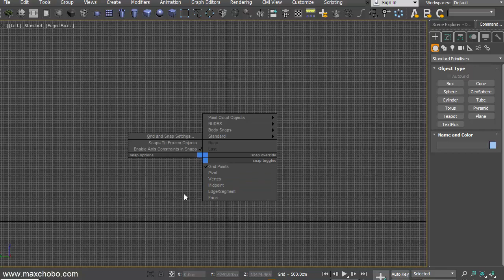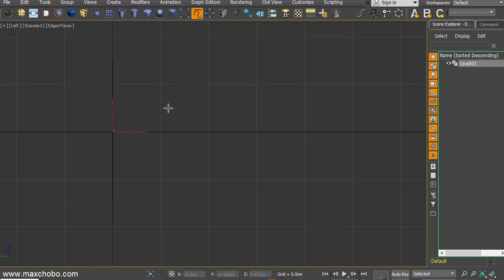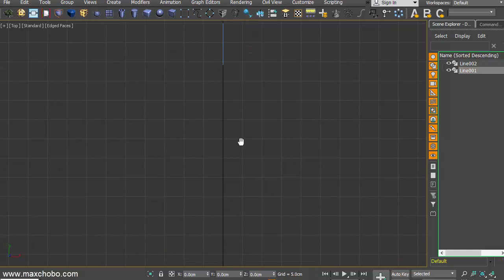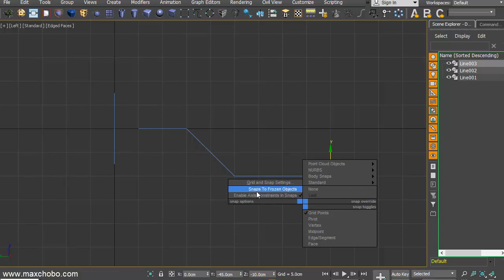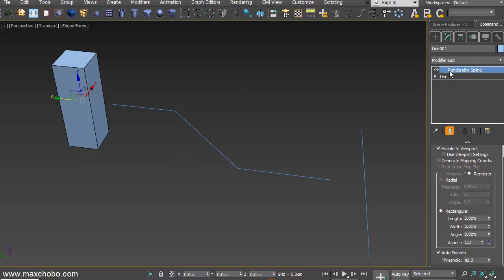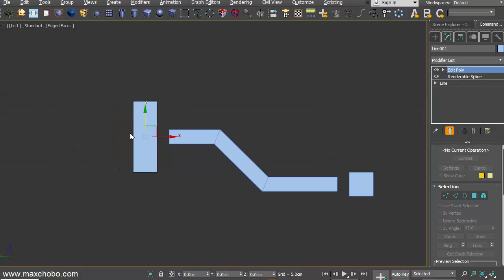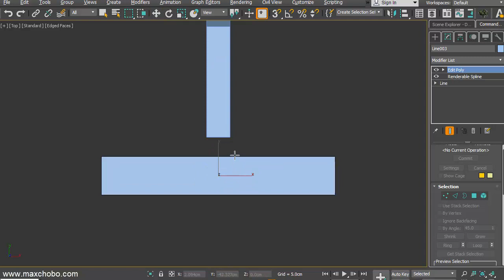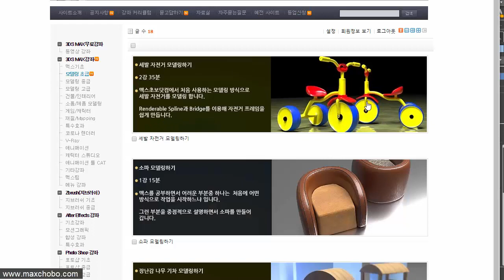3ds MAX 자전거 프레임 쉽게 만들기. Renderable Spline 활용하기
강좌에 사용된 Swift Loop 단축키 지정하는 법